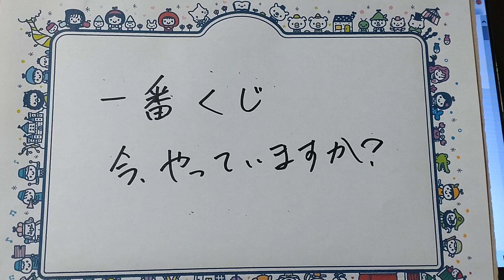一番くじ、最近してないな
欲しい物がない、っていうのもある